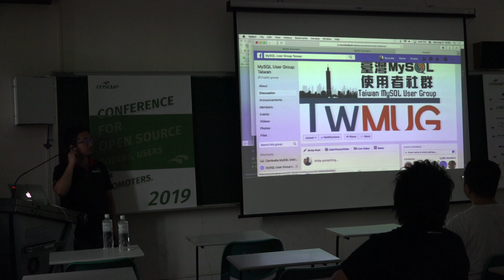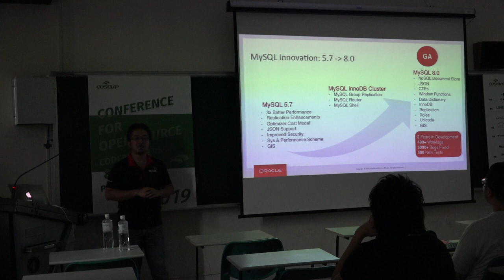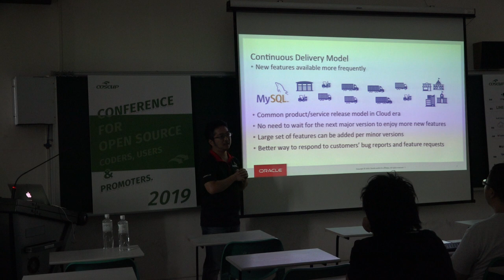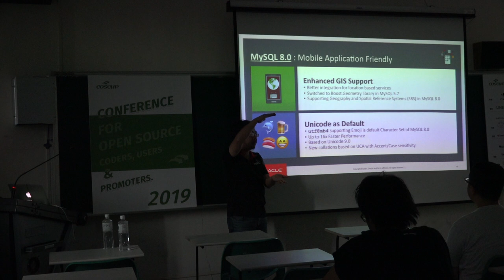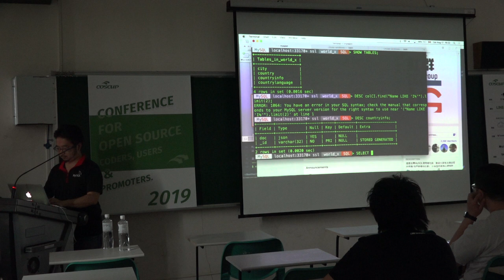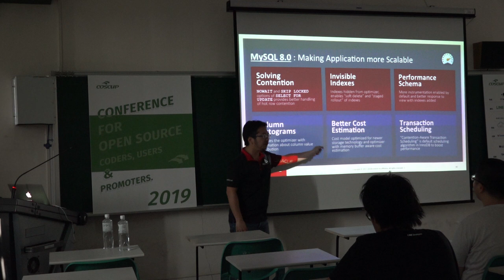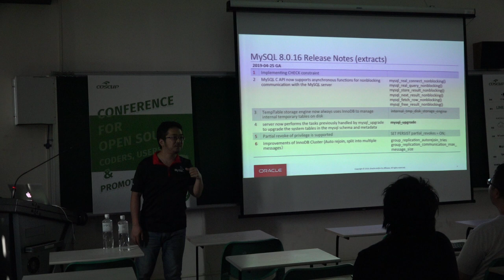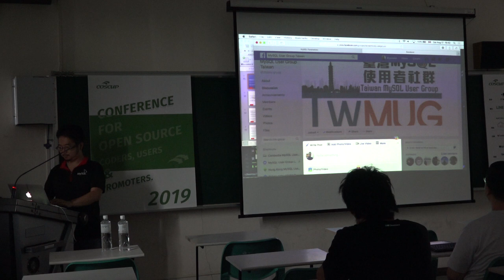[COSCUP 2019] IB501 Day1 MySQL 8 0有那些值得注意的新發展